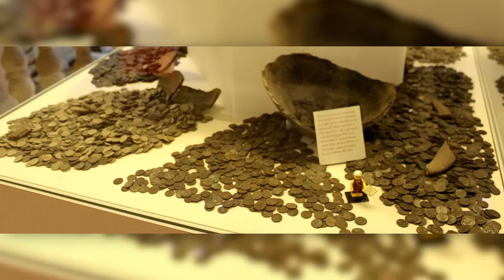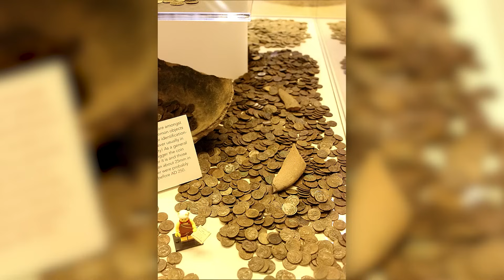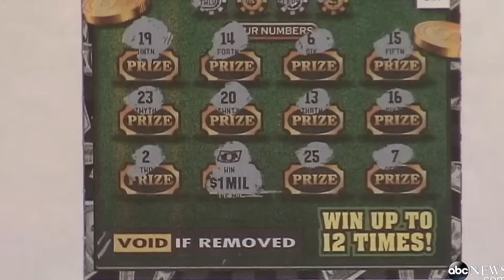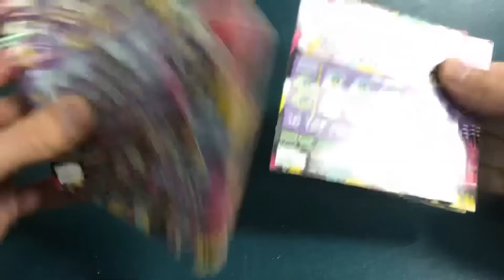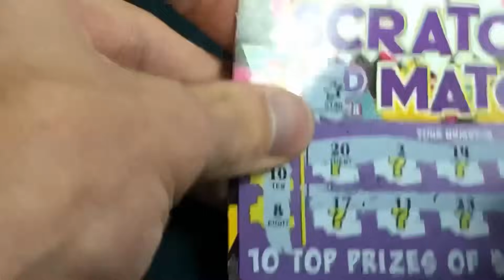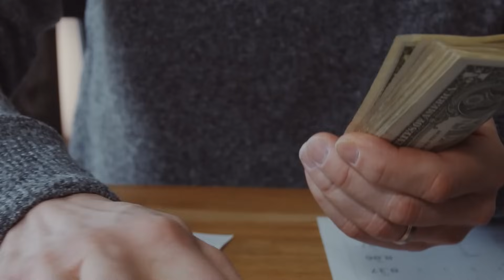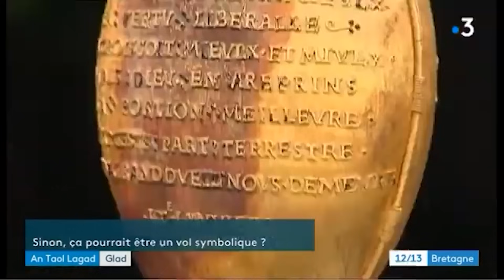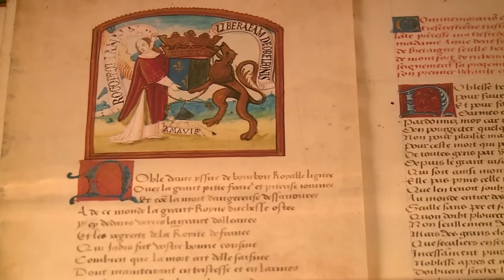«Никто не заходил в эту квартиру с 1939 года; они побледнели, увидев, что было внутри»